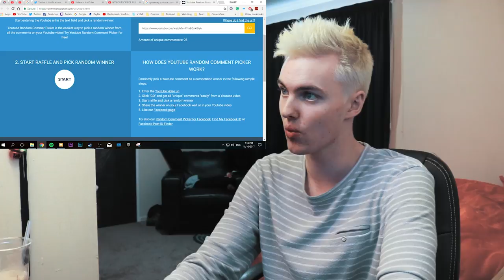6000 SUBSCRIBER ALBUM GIVEAWAY WINNER!!!